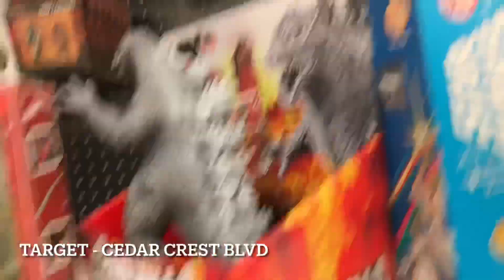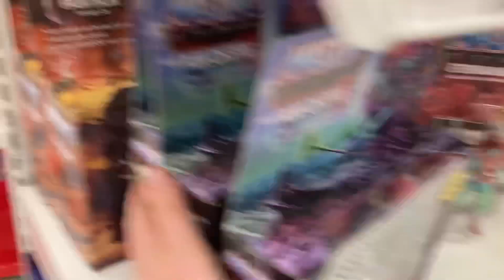Toy Hunting NEW TMNT Marvel Legends GI JOE CLASSIFIED Star Wars Black Series NECA DCMULTIVERSE EP119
- Marvel Legends
- GI JOE Classified
- MOTU Origins
- MOTU REVELATIONS
- MCFARLANE DC MULTIVERSE
- Star Wars Vintage
- NECA horror
- Marvel Legends Fantastic Four
- GI Joe Retro Carded
- Transformers
- AEW UNMATCHED
- WWE ELITES

Think you are the only “adult” collecting toys? Scared to admit it to your friends? DONT BE!! Come hang out "Live @ 705" and share your interests in the toy collecting world!!!